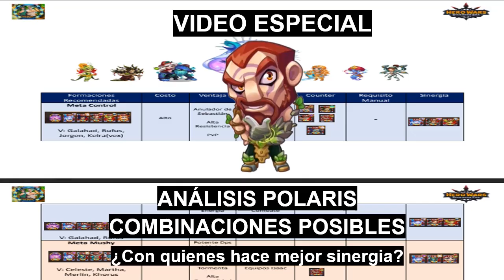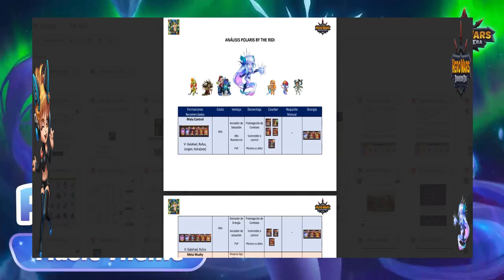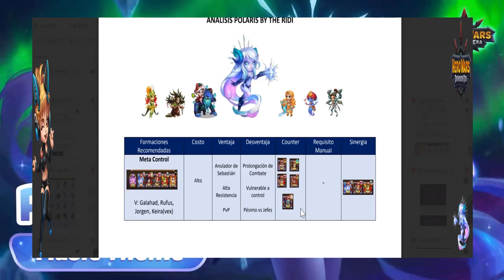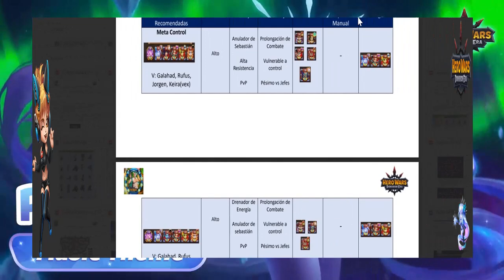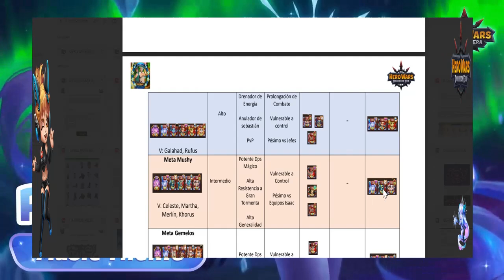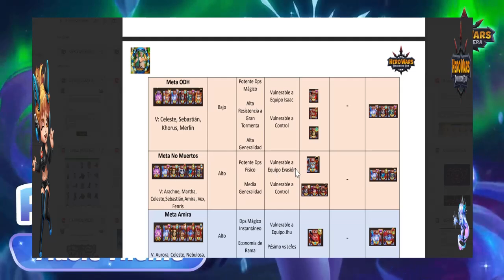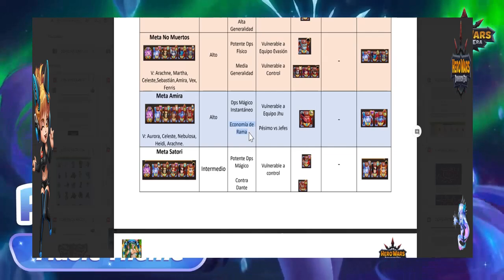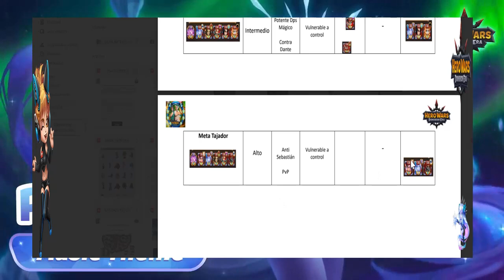Análisis de Polaris COMBINACIONES POSIBLES (Equipos Propuestos) Hero Wars Dominion Era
Analicemos los posibles equipos con Polaris así como su rentabilidad. Disfrútenlo.

Salu2